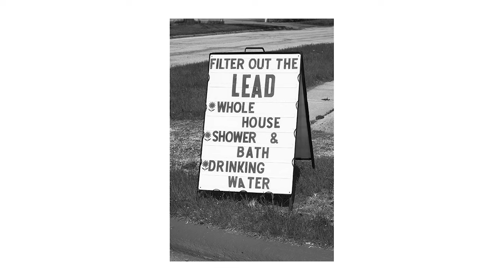top 5 black photographers you need to know about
in this video, i am excited to share with you my top 5 favorite black photographers that you absolutely need to know about. these talented individuals have made significant contributions to the world of photography and have captured powerful images that truly resonate with me and many others. these photographers have not only broken barriers in the industry but have also paved the way for future generations to tell their stories through the lens.

if this is the first time you're watching, my name is Crystal Anokam, I am an artist working in photography and advertising. I make videos that focus on the heart and soul of what it means to be creative.

MUSIC 🎵 —
the music in this video was all sourced from Pixabay.

TIMECODES ⏰ —
0:00 intro
0:54 andre d. wagner
4:02 latoya ruby frazier
7:18 ABDM studios
9:35 malick sidibe
12:25 adgar cowans
16:26 honorable mention: gordon parks
21:23 outro